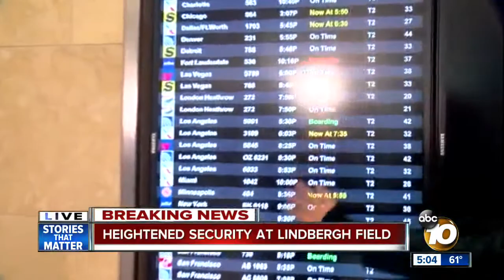Heightened Security at Lindbergh Field